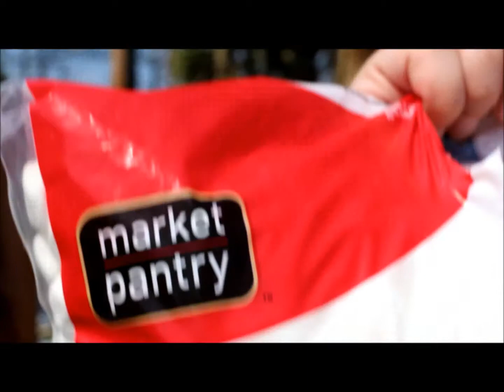CHUBBY BUNNY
The struggle.

Please comment, leave feedback ,and don't forget to subscibe if you liked this video! :)

Morgan's Instagram- morganamorgana
Tara's Instagram- tanningtara

Morgan's Twitter- morganmorphin
Tara's Twitter- tarafyed

TAGS: florida yolo girls chubby bunny chubbybunny outdoors
canon funny 2chainz